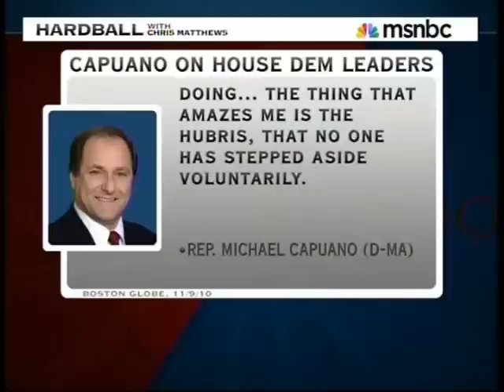MSNBC: Weiner Joins Chris Matthews on Hardball